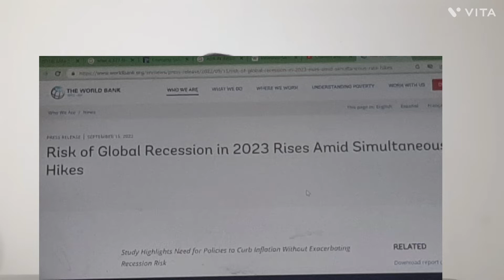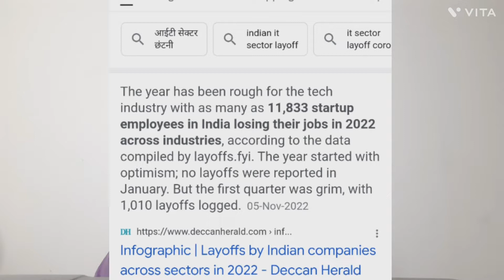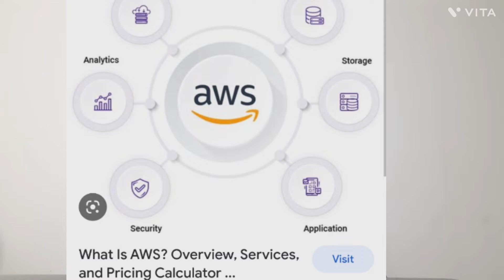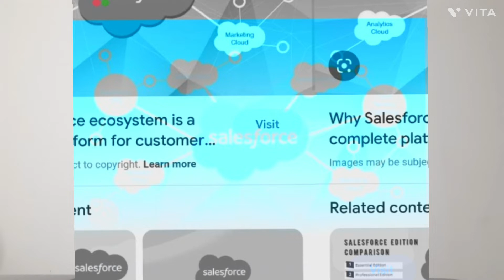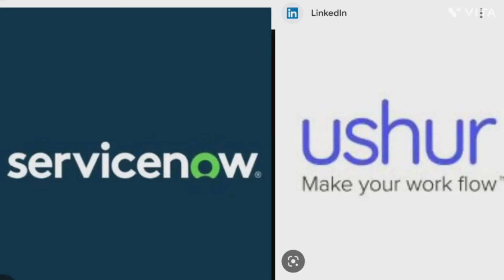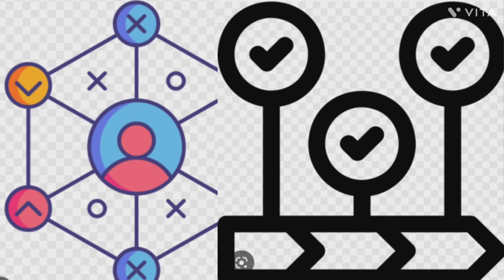Beat Recession - Save Job - बीट मंदी - नौकरी बचाओ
Recession is around the corner. But how to win over, be prepared and combat Recession
Watch this.
मंदी कोने के आसपास है। लेकिन कैसे जीतें, तैयार रहें और मंदी का मुकाबला करें
इसे देखो..